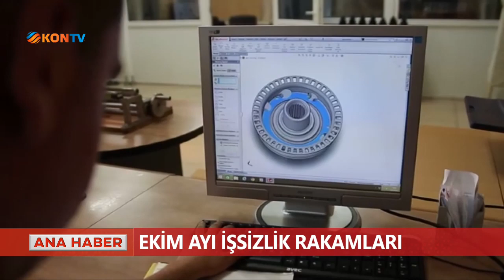Ekim ayı işsizlik rakamları